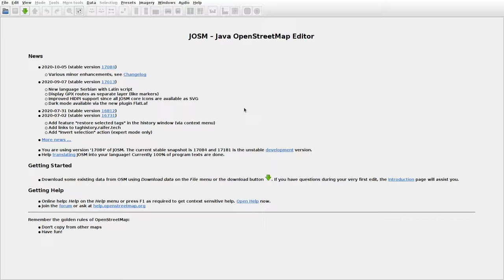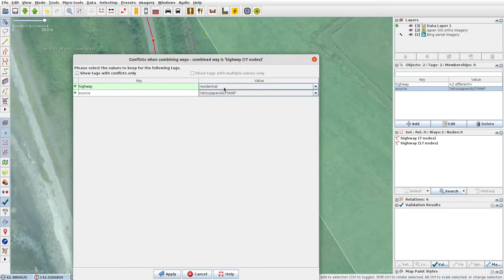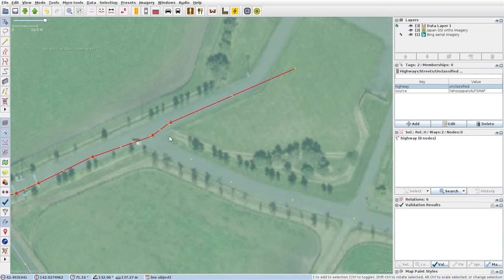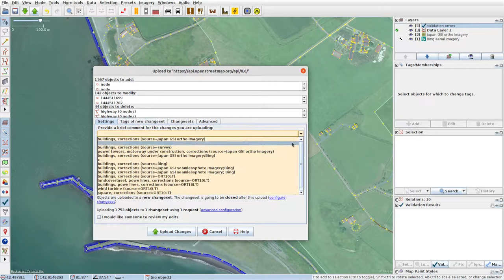JOSMrec0523 2020 10 13